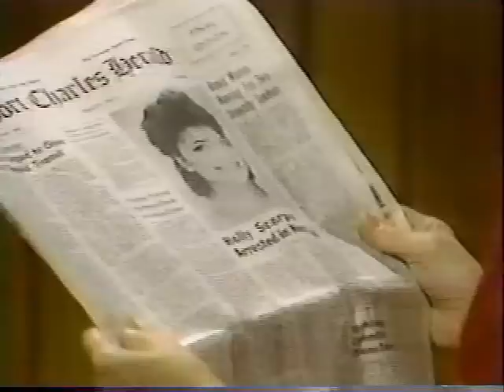Robert & Holly-part 10 the step-up continues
GH 1985, Robert and Holly Scorpio home from NY--where Bert finds another Buddha.